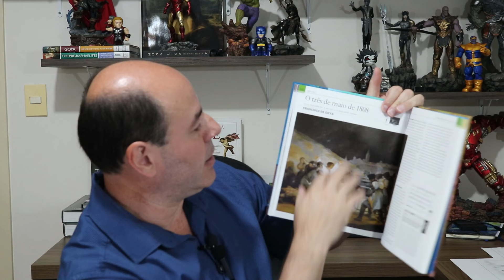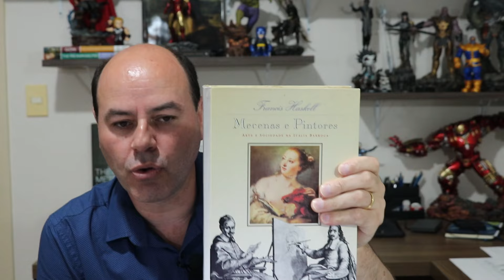Precificação e venda para artistas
Facebook: Elton Brunetti - Art